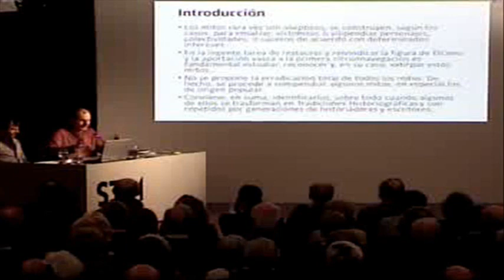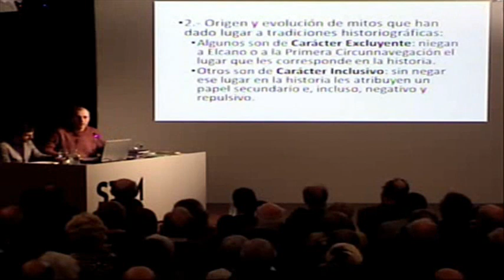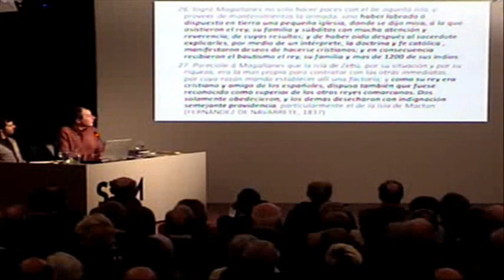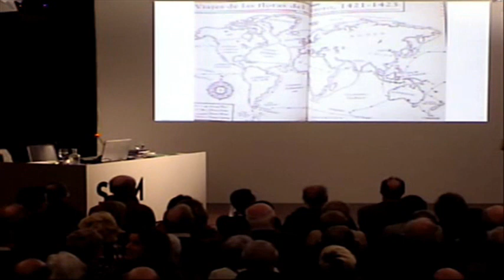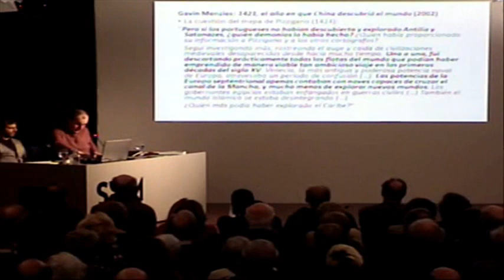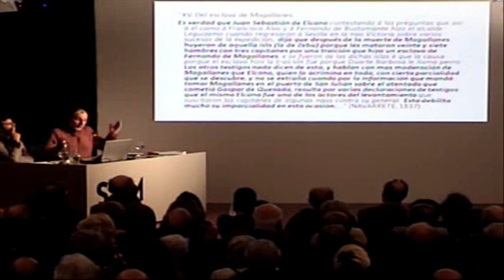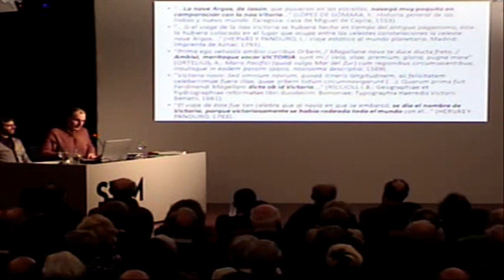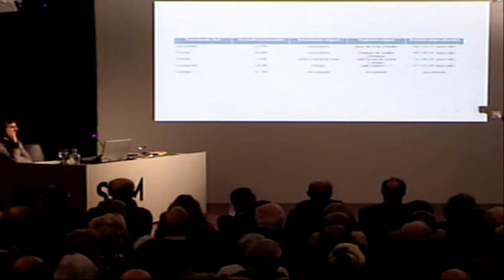Origen y trascendencia de algunos mitos en torno a la vuelta al mundo | Xabier Alberdi Lonbide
Origen y trascendencia de algunos mitos en torno a la vuelta al mundo | Xabier Alberdi Lonbide | 5 de enero de 2019

De con Licencia Atribución de Creative Commons (reutilización permitida)